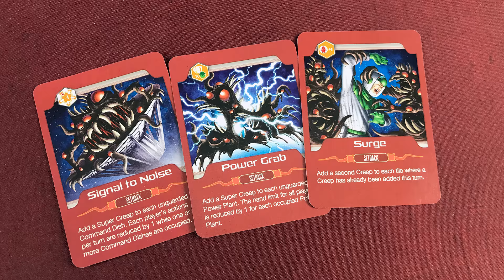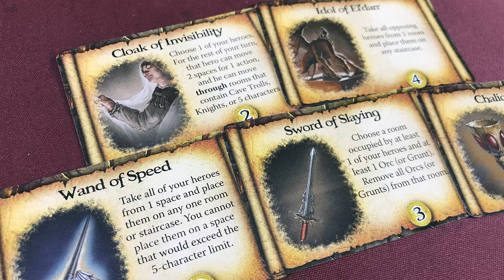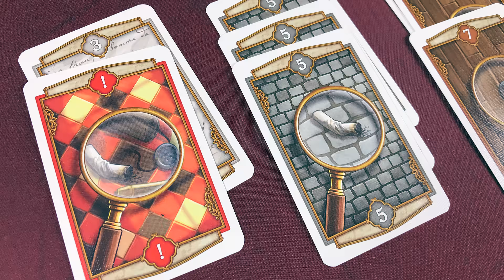5 Forgotten Board Games That Should Be Rediscovered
Jamie from The Secret Cabal Gaming Podcast lists 5 older, forgotten, or ignored board games that are great and should be rediscovered!

For our audio podcasts, The Secret Cabal Gaming Podcast and our Role playing game show, Lords of the Dungeon, check out or iTunes.

If you would like to support The Secret Cabal, please check out our fundraiser